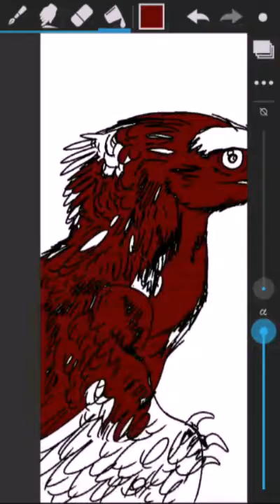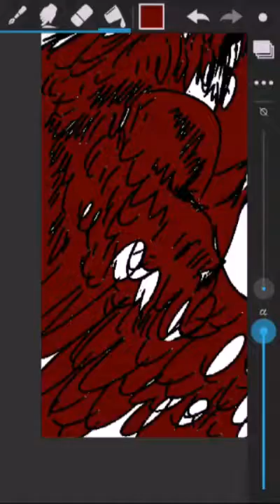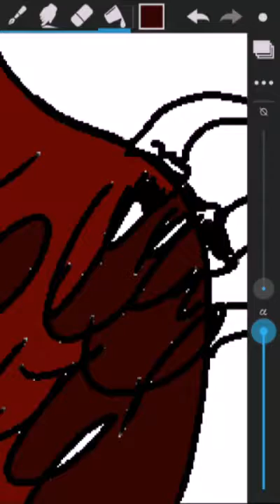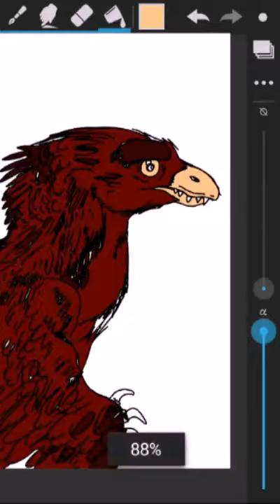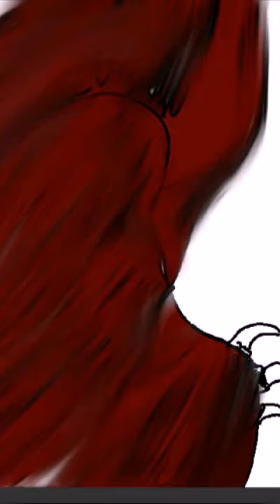Who to made a featherhead dinosaur from real bird part 2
Tools
Artflow app